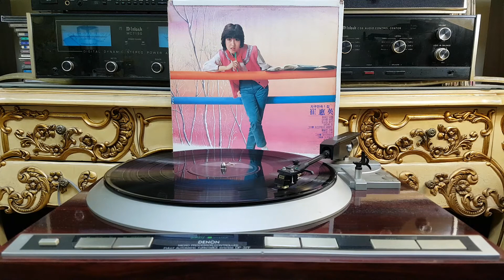그것은 인생 ( 최혜영 )